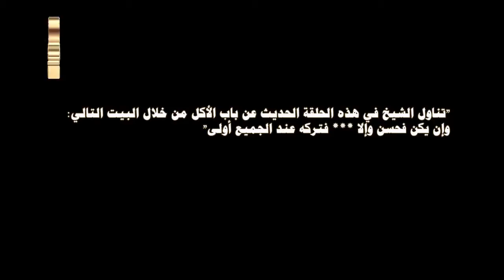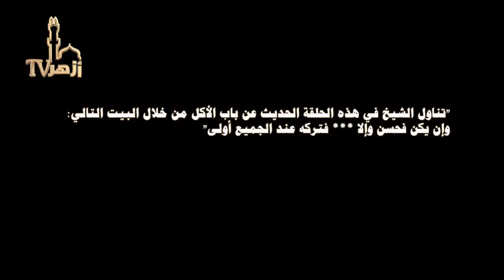المباحث الأصلية فى علم التصوف الحلقة 34 للدكتور محمد مهنا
صفة الأكل
تناول الشيخ في هذه الحلقة الحديث عن باب الأكل من خلال البيت التالي:
وإن يكن فحسن وإلا *** فتركه عند الجميع أولى"